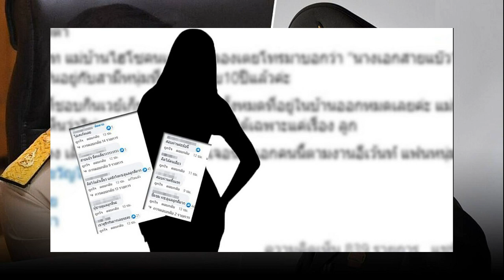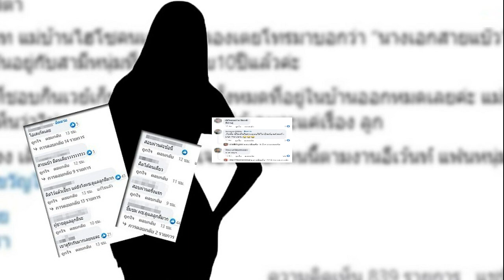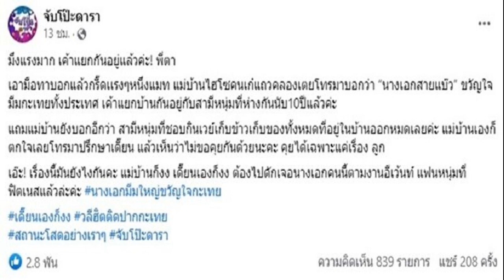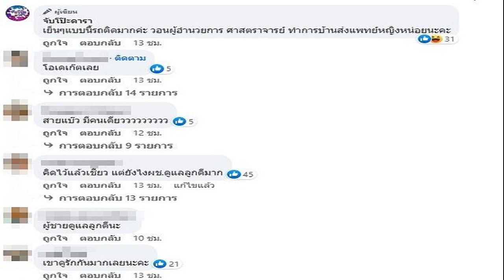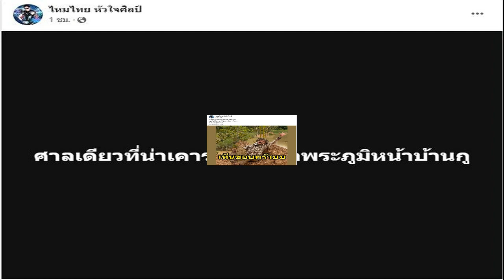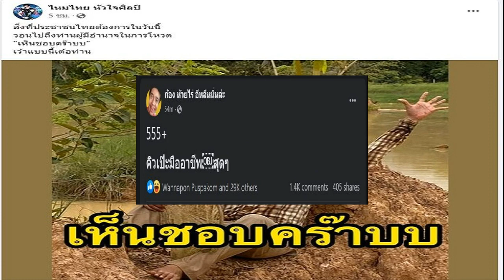ศาลพิพากษาจำคุก หมอเหรียญทอง 2 ปี ปรับ 2 แสน โพสต์เฟซบุ๊กหมิ่น สิระ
ศาลพิพากษาจำคุก “หมอเหรียญทอง” 2 ปี ปรับเงิน 2 แสน โพสต์เฟซบุ๊กหมิ่น “สิระ เจนจาคะ”พาดพิงเป็นนักการเมืองไม่ดี แต่โทษจำคุกให้รอลงอาญาไว้ 2 ปี

เมื่อเวลา 10.00 น. วันที่ 19 ก.ค.2566กรกฎาคม ที่ศาลอาญา ถนนรัชดาภิเษก ศาลนัดฟังคำพิพากษาคดีหมายเลขดำ อ.1015/2565 ที่พนักงานอัยการฝ่ายคดีอาญา 4 เป็นโจทก์ และ นายสิระ เจนจาคะ อดีตส.ส.กทม.พรรคพลังประชารัฐ โจทก์ร่วม ยื่นฟ้อง นพ.เหรียญทอง แน่นหนา ผอ.โรงพยาบาลมงกุฎวัฒนะ เป็นจำเลยในความผิดฐานหมิ่นประมาทโดยการโฆษณา ตามมาตรา 328 ซึ่งจำเลยให้การปฏิเสธ
โจทก์ฟ้องสรุปว่า เมื่อวันที่ 7 พ.ค.2564 เวลากลางวัน และเวลากลางคืน จำเลยใช้ชื่อบัญชีเฟซบุ๊กว่า “เหรียญทอง แน่นหนา” โพสต์ข้อความทำนองว่า การที่ ส.ส.สิระ เจนจาคะ ผู้แทนเขตหลักสี่และสำนักงานเขตหลักสี่ ร่วมกันปิดทางเข้ารพ.สนามพลังแผ่นดิน เป็นการขัดขวางการช่วยเหลือผู้ป่วยโควิด-19 และดูหมิ่นผู้เสียหายด้วยถ้อยคำหยาบคาย เป็นนักการเมืองที่มีพฤติกรรมที่ไม่ดี ไม่เหมาะสม ลงในเฟซบุ๊ก (facebook) ซึ่งตั้งค่าระบบเป็นสาธารณะเพื่อให้ประชาชนและบุคคลทั่วไปสามารถเข้าถึงได้ และเมื่อได้อ่านข้อความดังกล่าวอาจเข้าใจว่า เป็นข้าราชการและนักการเมืองที่มีพฤติการณ์ไม่ดี ทำให้ได้รับความอับอาย เสื่อมเสียชื่อเสียง ถูกดูหมิ่นเกลียดชัง เหตุเกิดที่แขวงทุ่งสองห้อง เขตหลักสี่ กทม.

สิระ-หมอเหรียญทอง ฉะกันเดือด ปม ชาวหลักสี่ร้องตั้ง รพ.สนาม จี้ถามไหนว่ารักษาฟรี
หมอเหรียญทอง ซัดกลับ สิระ ท้าให้ดำเนินคดีโดยด่วน
โดยวันนี้ นพ.เหรียญทองพร้อมทนายความ จำเลยเดินทางมาฟังคำพิพากษา

ศาลพิเคราะห์พยานหลักฐานแล้ว เห็นว่าจำเลยย่อมทราบว่า การไปตรวจสถานที่ดังกล่าวของเจ้าหน้าที่เขตหลักสี่และนายสิระ โจทก์ร่วม เพราะได้รับการร้องเรียนจากชาวบ้าน จำเลยสามารถอธิบายข้อเท็จจริงให้ฟังเท่านั้นก็ได้ แต่กลับไปโพสต์ข้อความลงในเฟซบุ๊ก ซึ่งไม่ใช่การแสดงความคิดเห็น หรือติชมด้วยความเป็นธรรม เป็นการหมิ่นประมาทโจทก์ร่วม ซึ่งขณะนั้นเป็นคณะกรรมาธิการการกฎหมายการยุติธรรมและสิทธิมนุษยชน สภาผู้แทนราษฎร

ส่วนจำเลยเป็นบุคคลสาธารณะ มีผู้ติดตามบัญชีเฟซบุ๊กจำเลยจำนวนมาก การที่จำเลยโพสต์ข้อความกล่าวถึงโจทก์ร่วมย่อมเป็นที่กระจายไปสู่วงกว้างและย่อมเป็นที่เสียหายแก่ชื่อเสียงของโจทก์ร่วม การกำหนดค่าสินไหมทดแทนจะพึงใช้โดย สถานใดเพียงใดนั้น ให้ศาลวินิจฉัยตามควรแก่พฤติการณ์และความร้ายแรงแห่งละเมิด ตามประมวลกฎหมายแพ่งและพาณิชย์ มาตรา 438 วรรคหนึ่ง จึงเห็นควรกำหนดให้บางส่วน ให้จำเลยชดใช้ค่าสินไหมทดแทนในส่วนนี้เป็นเงิน 200,000 บาท พร้อมดอกเบี้ยในอัตราร้อยละ7.5 ต่อปี

พิพากษาว่าจำเลยกระทำความผิด ตามประมวลกฎหมายอาญา มาตรา 328 การกระทำของจำเลยเป็นความผิดหลายกรรมต่างกัน ให้ลงโทษทุกกรรมเป็นกระทงความผิดไปตามประมวลกฎหมายอาญา มาตรา 91 จำคุกกระทงละ 1 ปี และปรับ 100,000 บาท รวม 2 กระทง คงจำคุก 2 ปี และปรับ 200,000 บาท

เมื่อพิเคราะห์ถึงการกระทำของจำเลยแล้วมีความมุ่งหมายที่จะช่วยเหลือประชาชนและจำเลยประกอบคุณงามความดีแก่สังคม โทษจำคุกให้รอการลงโทษไว้ 2 ปี โดยให้จำเลยชดใช้ค่าสินไหมทดแทนแก่โจทก์ร่วมเป็นเงิน 200,000 บาท